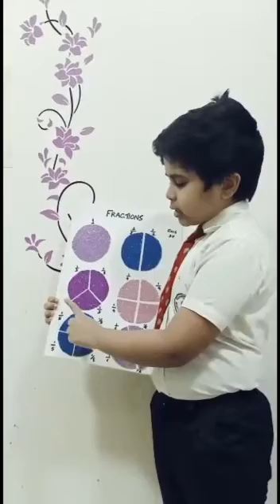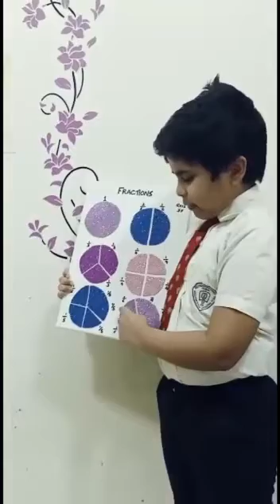World Maths Day # Fun in Fraction # Maths project for kids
Fun in Fraction

1 circle divided into equal parts give 1.

1/2 + 1/2 =1
Here denominator is same hence it should be kept same and the numerator to be added (sum)

1/2 +1/2 =  2/2 = 1